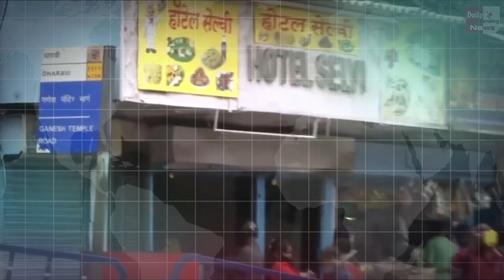Corona Virus : दिल्ली में आज अचानक से बढे कोरोना केस, आज मिले इतने कोरोना केस